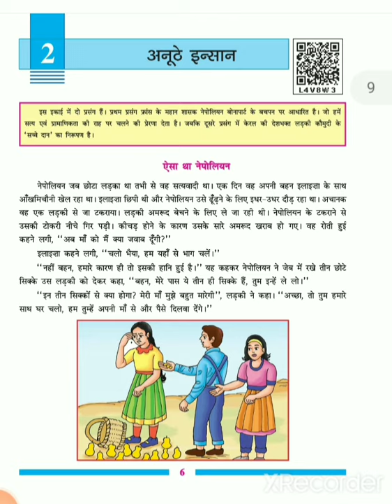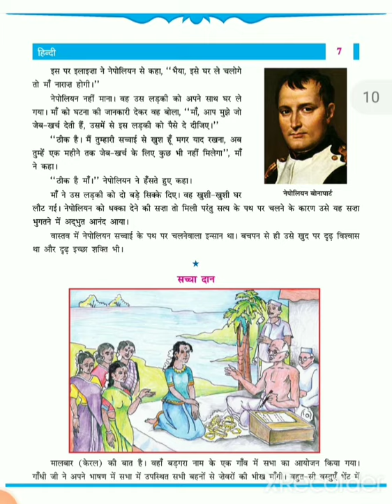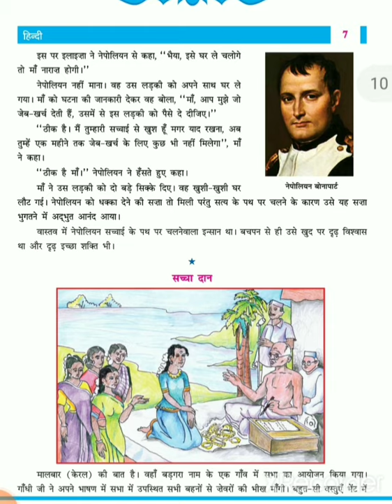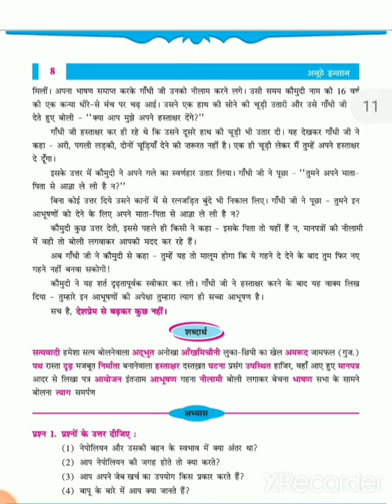Std - 6 sub-hindi પાઠ - 2 (ભાગ - 2)